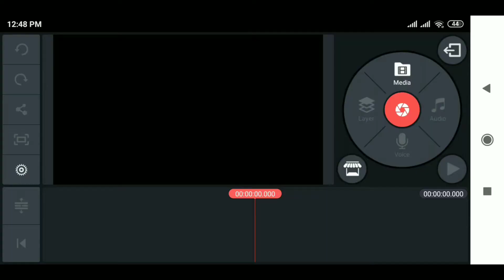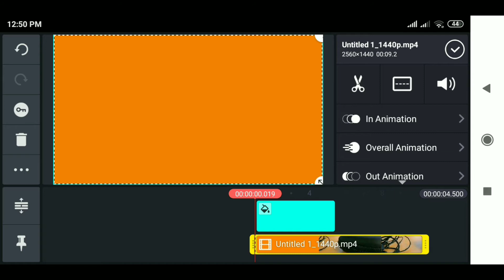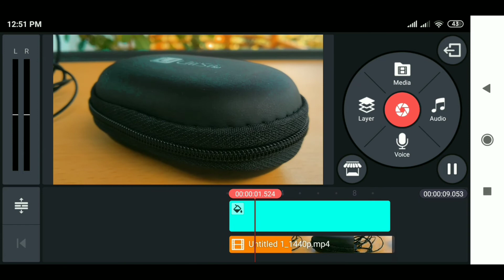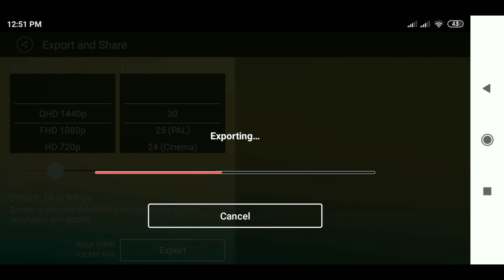How To Make Teal and Orange Colour Grading With kinemaster || Kinemaster Tuturial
And must like...